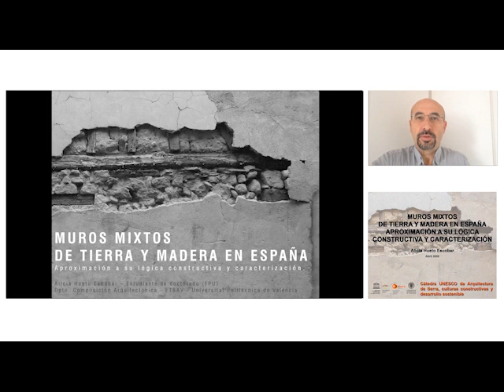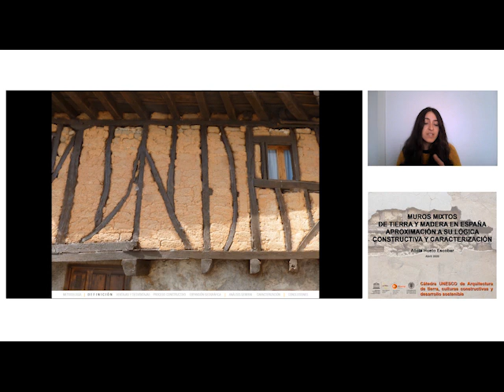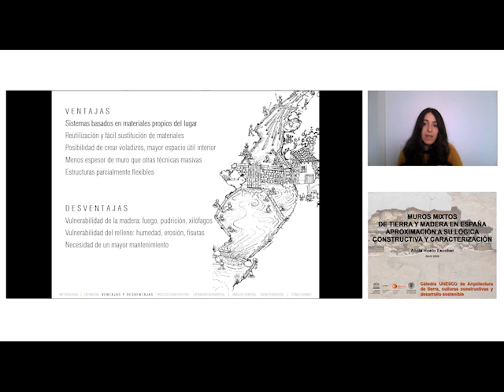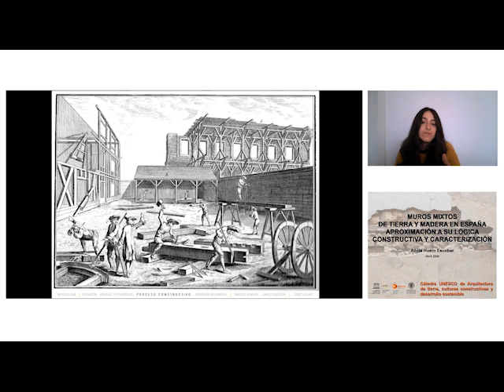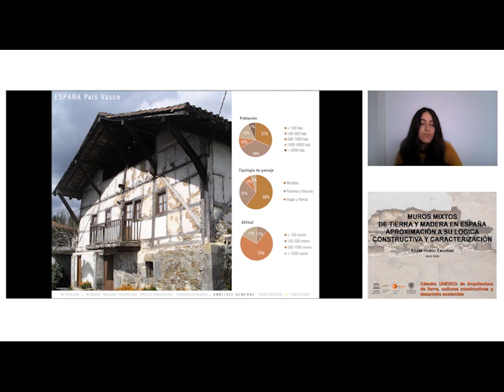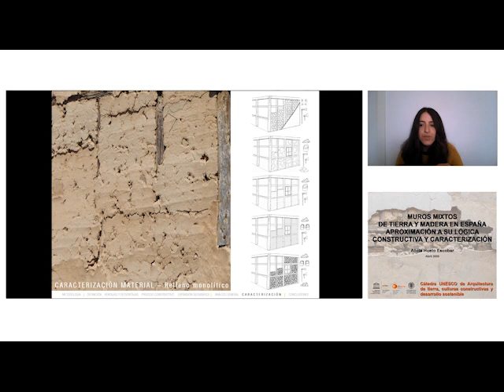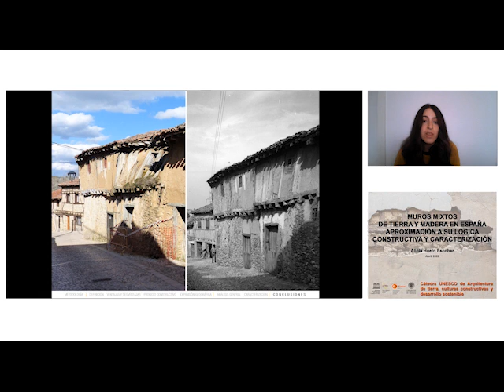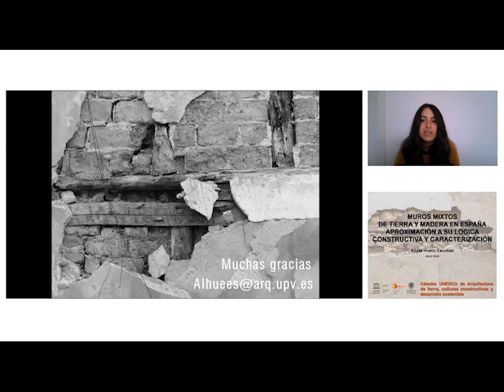Conferencia Alicia Hueto Escobar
Conferencia "Muros mixtos de tierra y madera en España: aproximación a su lógica constructiva y caracterización" impartida por Alicia Hueto Escobar (UPV), el 23 de abril de 2020.